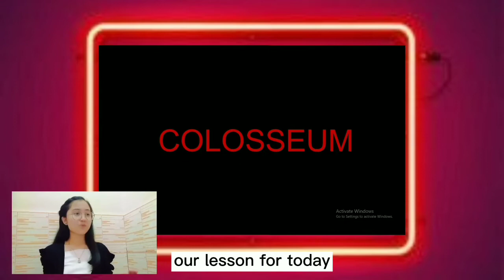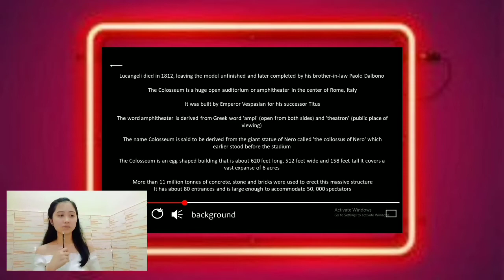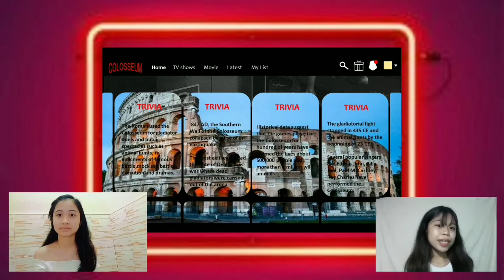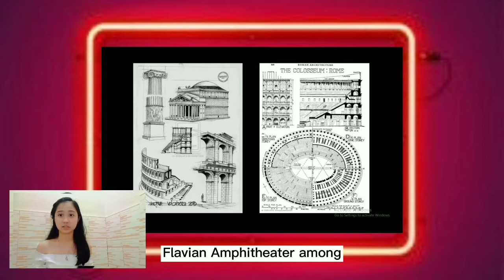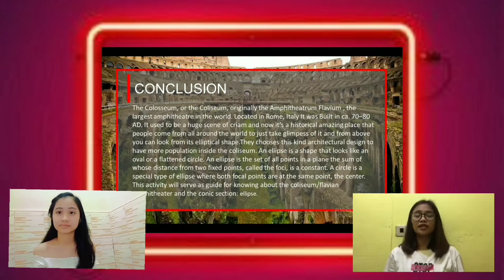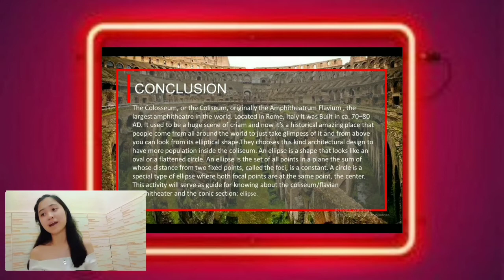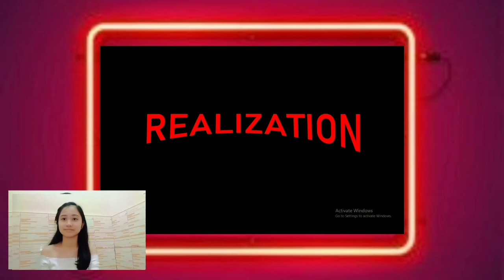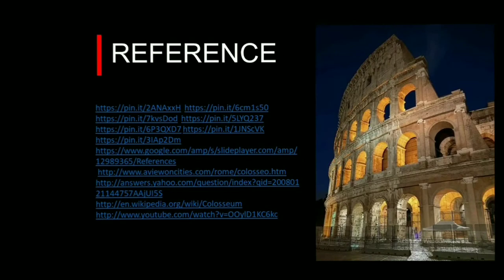11 - DANIEL [GROUP 4] - Flavian Amphitheater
ACTIVITY:
Conic Sections: A Virtual Presentation of Real-World Architectural Designs
This activity will serve as one of the final outputs for second semester in STEM 001 – Precalculus. The performance standard of the course states that the learner shall be able to model situations appropriately and solve problems accurately using conic sections and systems of nonlinear equation.